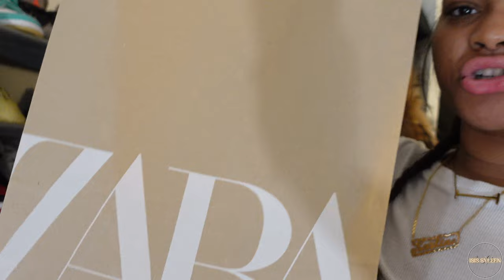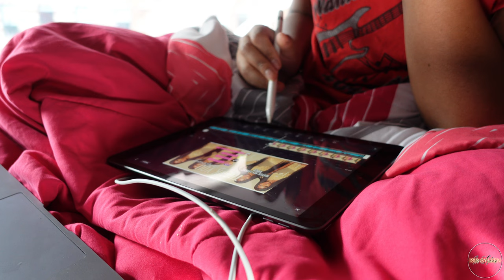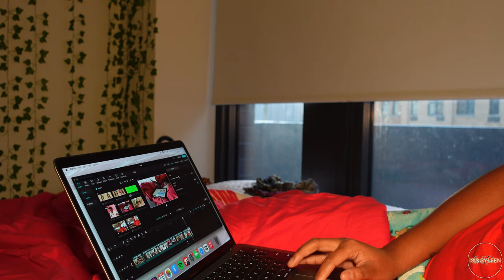MID WEEKY VLOG 12.28-29.22 | SHOP WITH ME, PRODUCT REVIEW, DECORATE MY ROOM ETC. LAST VID OF 2022!!!